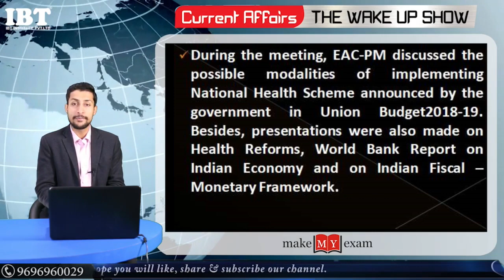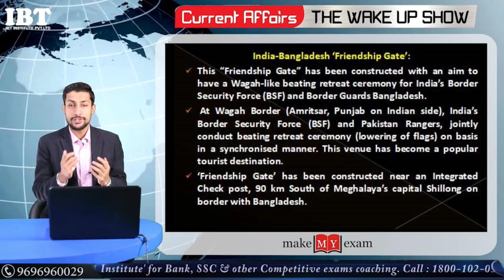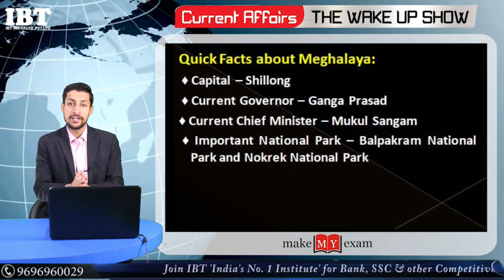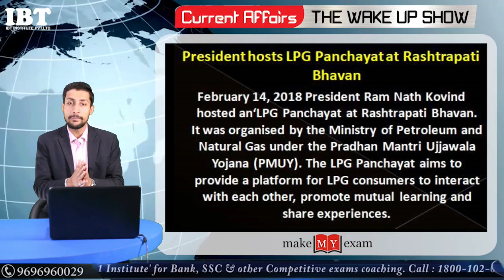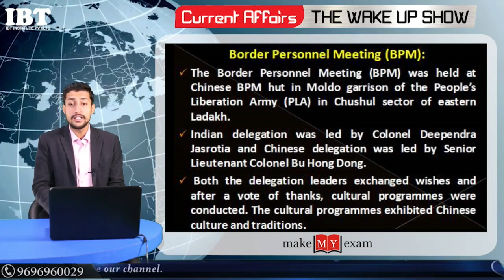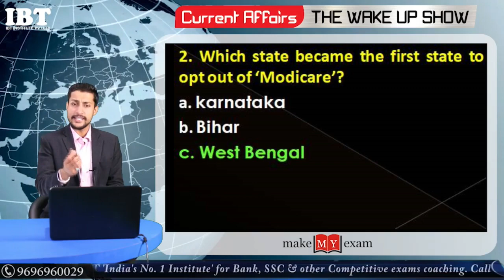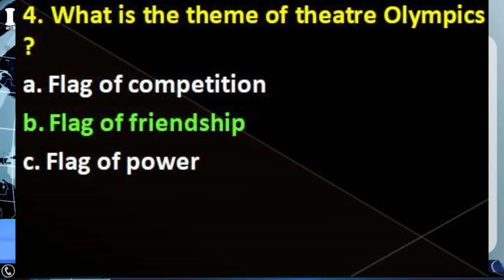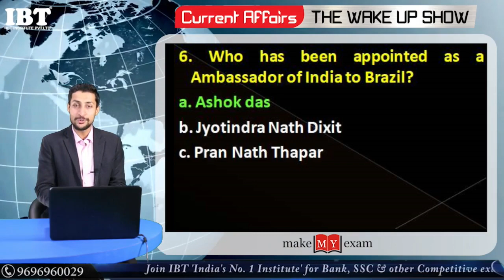Current Affairs The Wake Up Show- Daily @ 8 AM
Thanks.

1.

3. Download IBT App (India's No.1 App for Bank & SSC Exams)

4. Get all updates on Facebook, like us our facebook

5. Read our blog for Banking & SSC

6.